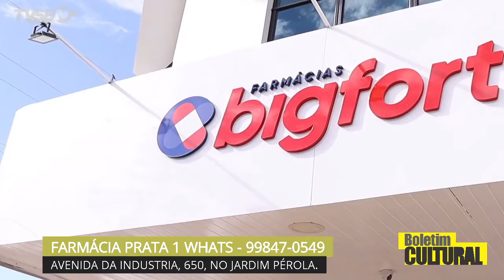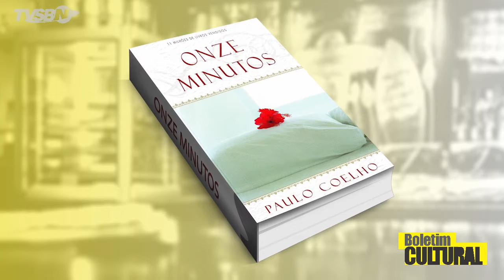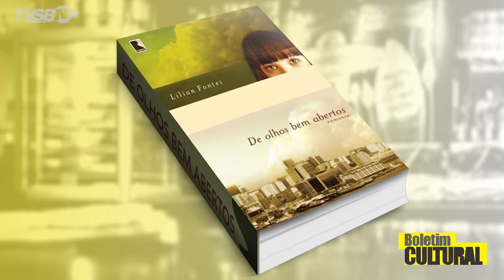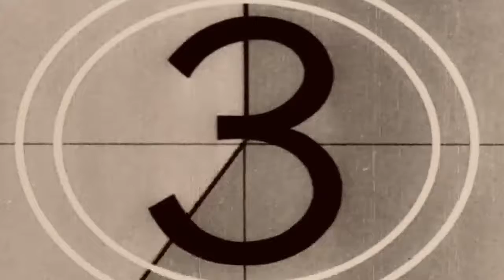Dicas de leitura, cinema, música e muito mais, vem curti o boletim cultural desta sexta-feira.